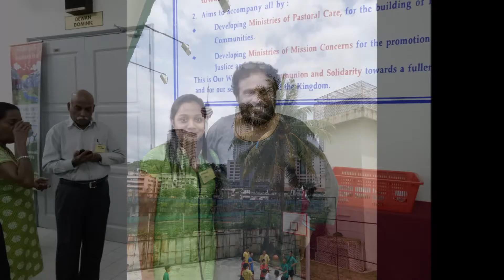Rayappa Kasi Laudato Si, Malaysia, 5th March 2017